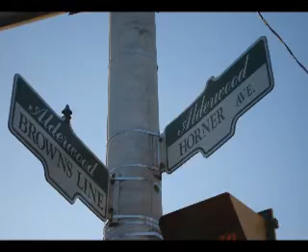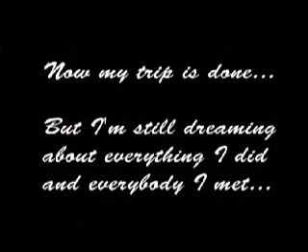Rom1 Canada Trip 2007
This is the video I made about all my trip in Toronto, Canada during 3 months ! That was a great experience !